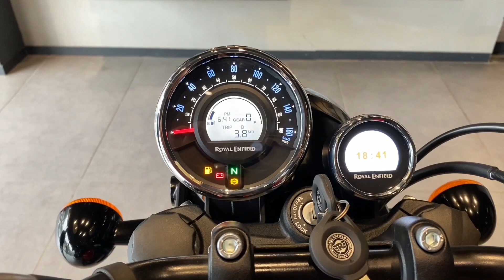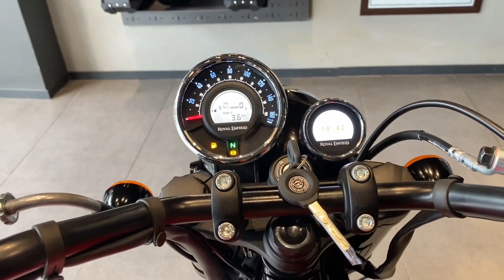Royal Enfield Meteor 350 Review | Full detailed Walk-around | Fireball-Red | Features | Pricing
Royal Enfield Meteor replaces the Thunderbird 350. This new bike is launched in 3 variants-Fireball, Stellar and Supernpova- priced at Rs 1.75 Lakh, Rs 1.81 Lakh.
This bike is built on all new j platform, it is powered by single cylinder 349cc petrol engines which generated power of 20.2bhp and 27nm of torque.